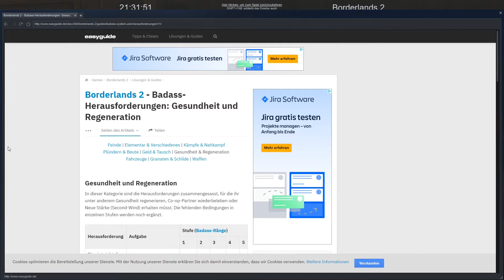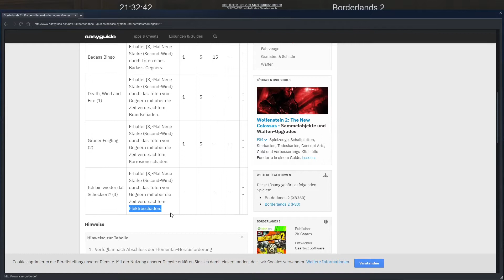Lets Play Borderlands 2 #670 ich mache weiter aber vorher erst Sachen versuchen